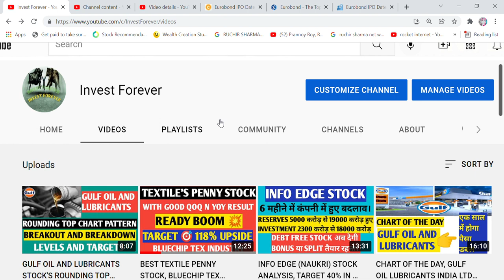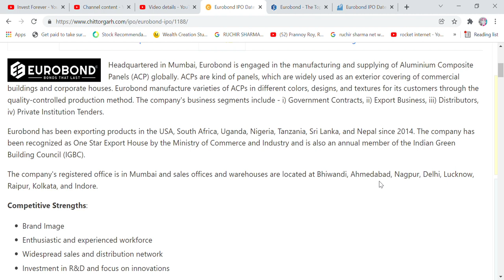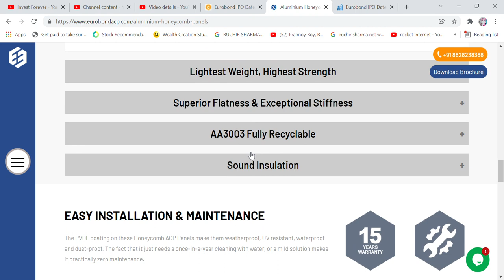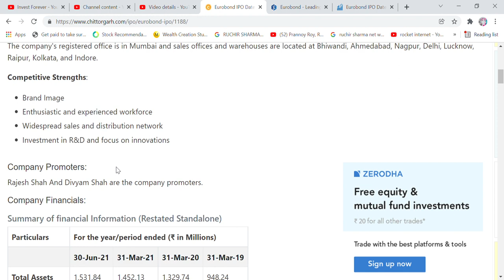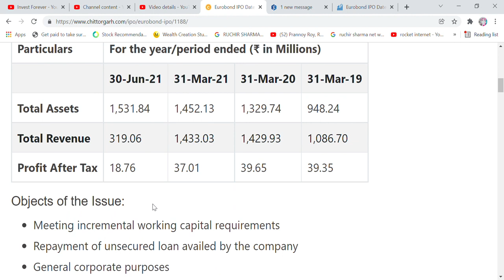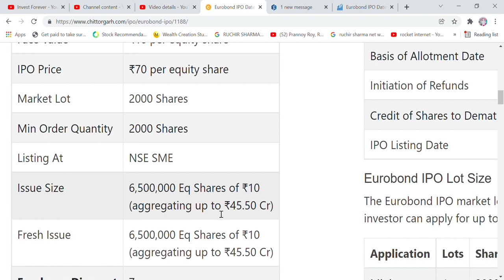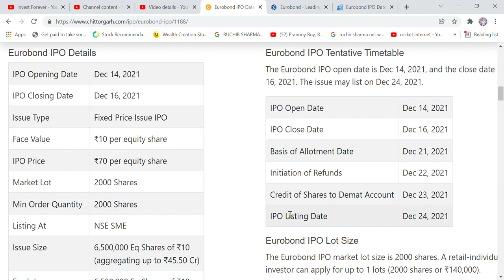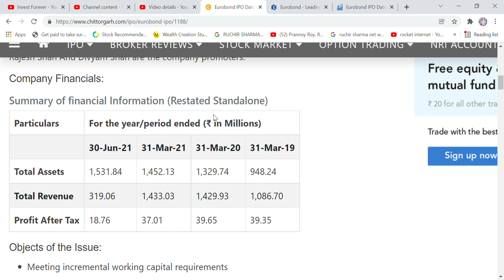AMIRO KA IPO, EUROBOND SME IPO, DATE, GMP, BUSINESS MODEL, FINANCIALS, SHOULD WE APPLY IPO?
Hi Friends,